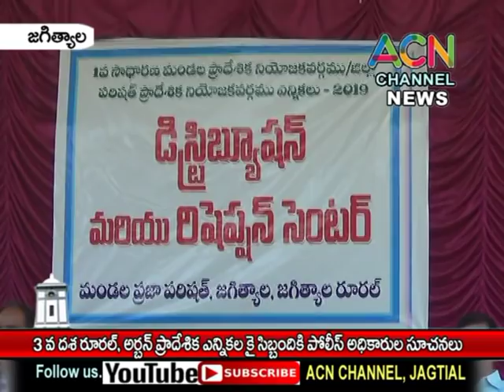జగిత్యాల : రూరల్, అర్బన్ గ్రామాల్లో జరిగే ప్రాదేశిక ఎన్నికల కై సిబ్బందికి పోలీస్ అధికారుల సూచనలు